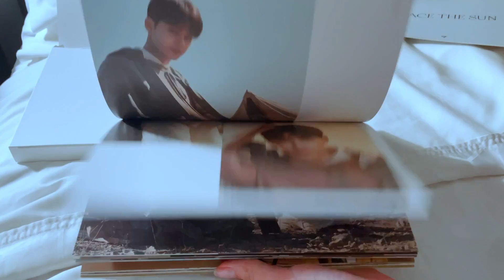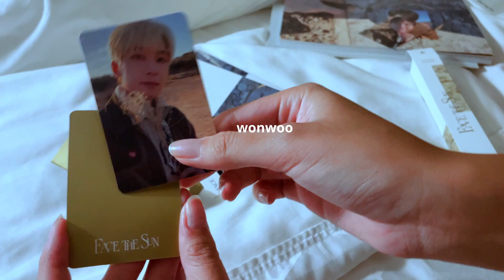kpop album unboxing ~ seventeen & new jeans | hana films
Unboxing albums from Choice Music LA
~ Seventeen Face the Sun Path ver.
~ New Jeans debut album bag ver.